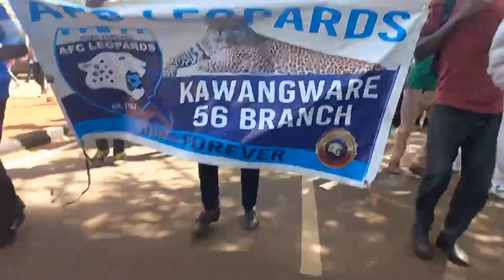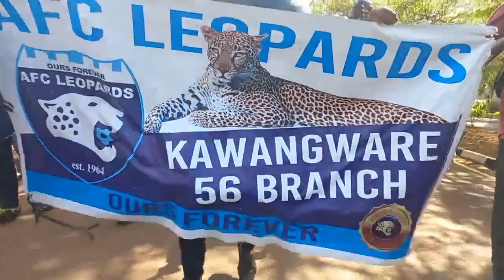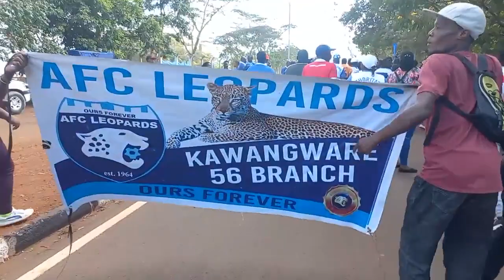The Energy in AFC LEOPARDS Fans || These Guys Deserve that Trophy || Ingwe for Kenyans!!!!!!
I love how Ingwe fans are so passionate.